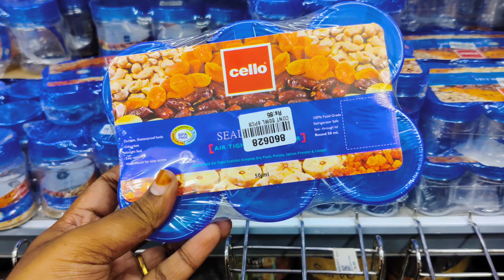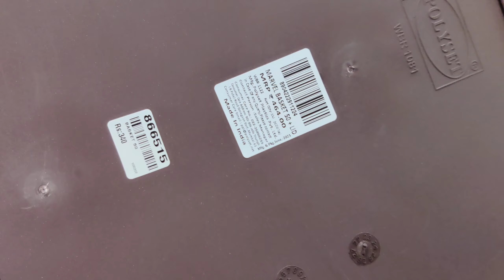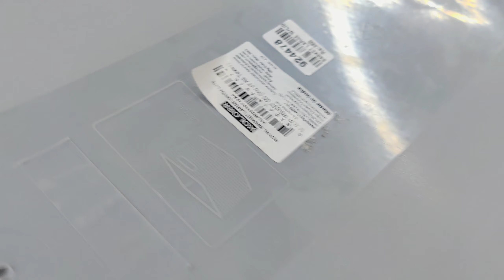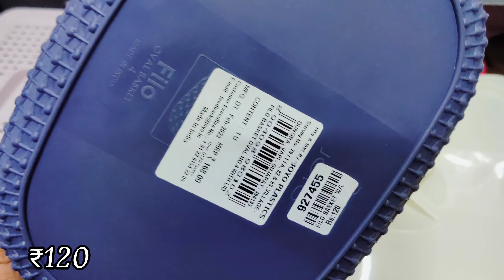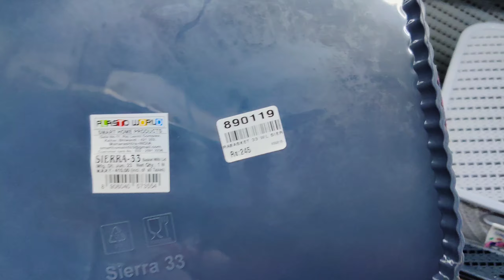😍Kitchen Stainless steel Organisers Fridge Containers Ceramic and Glass Jars Adharsh Agencies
Adharsh Agencies
9, Rattan Bazaar Rd, Rattan Bazaar, Park Town, Chennai, Tamil Nadu 600003

6pcs silicon lids/silicon funnel/fish scelar/tea wooden spoons/shower caps/knife sharpners/pill box with water/bottle stoppers/stainless bottle stoppers/silicon brush/silicon saptula/scrubbers 4pcs/silicon sink drainers/silicon oil funnel/silicon tea bag/fridge stickers/jumbo combs/shower tap/leaf pluckers/massage bags/egg slicers/measuring spoons/stainless steel gas brush/coconut brush/icing set/stainless measuring cups/cloth rope/drywrap/hair wrap/cake scrapper/wodden dutta/baby paruppu mathu/plastic sink drainers/silicion heat mat/tiny sinkjali/silicon pot holder/snack clip big/fridge lock/basin tap filter multifunctional/food bag clips/clotpan/multiusehanger/4pcs multi brush/80ml glass jar/door stopper/carry bag holder/toilet cleaner/s hooks/plastic hooks/S coloured hooks/vacum hooks/advanced stainless steel hooks/drawer partition/apron/shawl hangers/water dispenser cover/glover/foldable silicon baskets/vaccum compression bag/cylinder cover/layer clothes washing bags/ice bags/machine for laundry/laundry bag/tailoring scissors/door patti/chave extensivel/silicon gloves/silicon sink baskets/cloth hanging  baskets/wallpapers/foammat/frigde covers/ fridge covers/microwave covers/shower caddy/foldable racks/apple corer peeling knife/knife/zipper bags/fridge covers/kichen oil stickers/masks/shoe holders/small idly plates/tattu idly plates/peelers/spray bottles/idly makers/long brush/tadka pans/phulka stand/cloth clips/sauce pans/lid covers/hair brush cleaner/jara wood/bottle cleaning brush/ slicion baking moulds/mobile stand/masher/pappad/stainless peeler/wooden masher/pooja bell/stainless steel pizza plate/finger guard/mini spons/fork/dosa karandi/oildipperslotta/amb spoon/baby spoon/aluminium baking moulds/boondi karandi/skwers/agarbatti dabbi/teastainers/jalli karandi/cakestand/bamboo tray/sinkmat/fridge mat/placemat set/sink cleaningspring/stainless steel pan without lid/hammerd sauce pan/plastic chopping board/shAWL HANGERS/dish drying mat/lemon squeers/pizzacutters/pineapple cutters/geaters/cheese